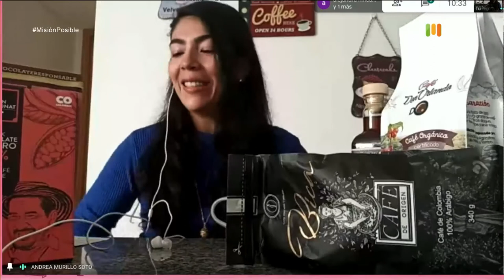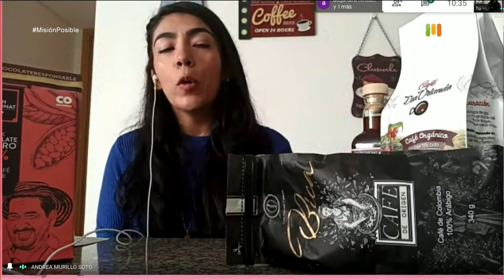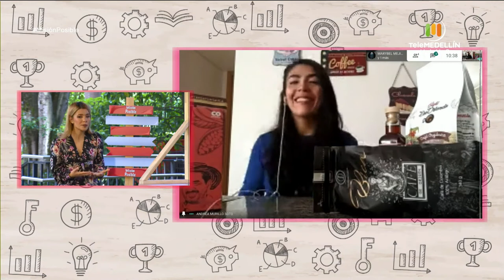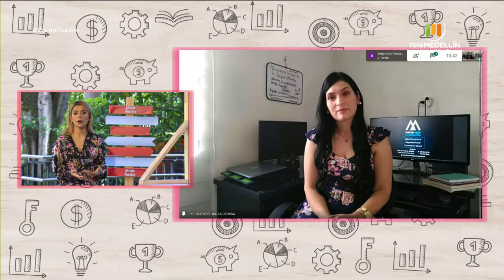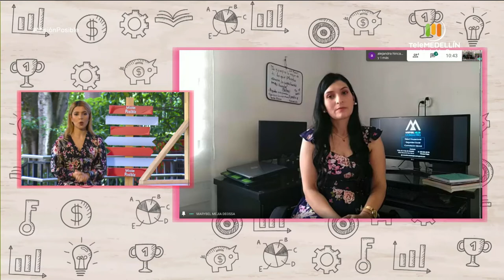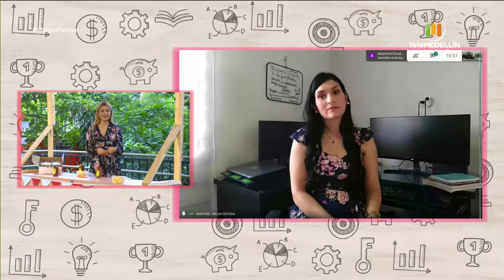La república del café y Candelo encurtido [Misión posible] Telemedellín